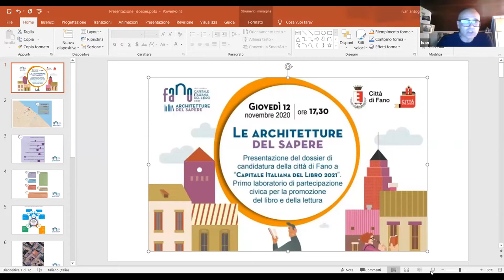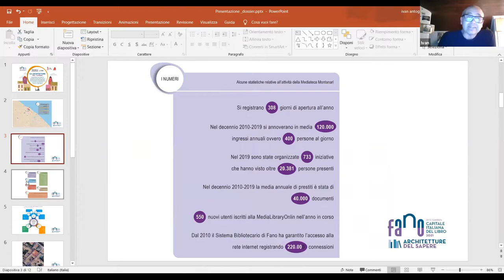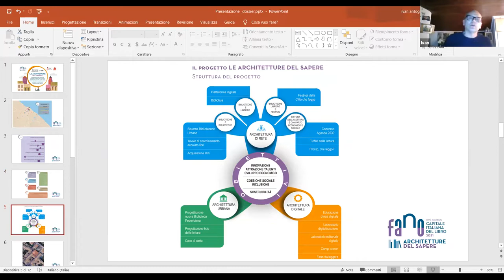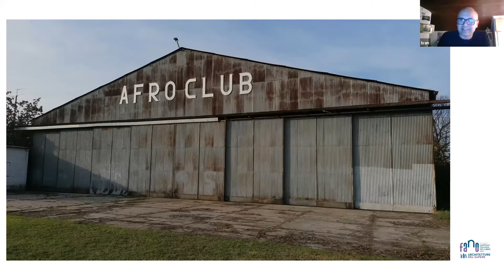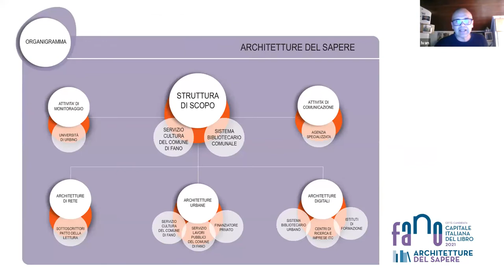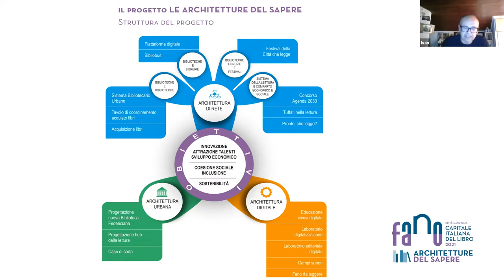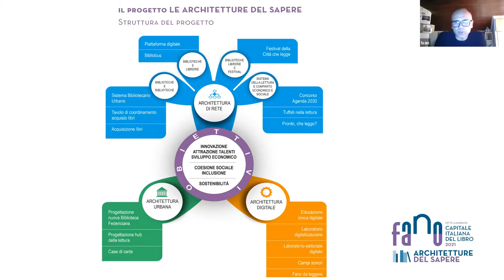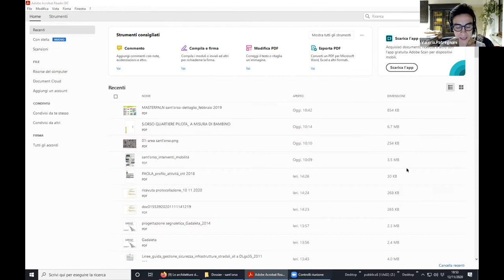Le Architetture del Sapere - 12 novembre 2020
Presentazione alla città del dossier di candidatura di Fano a Capitale Italiana del Libro 2021